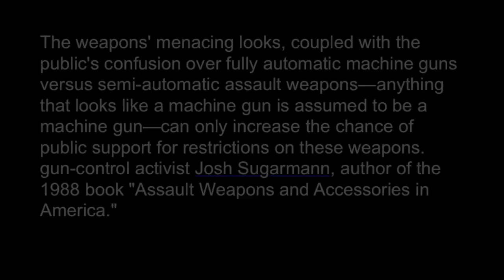Ban Assault Weapons? Why?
What is an assault weapon and why do people want them banned?